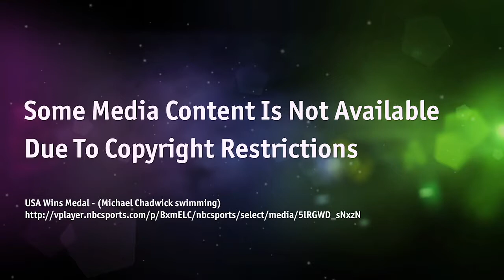Thanksgiving in All Things | Miracles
Thanksgiving is an attitude and a lifestyle. It's easy to have an attitude of gratitude for good things, but God calls us to be thankful in ALL things. Being thankful in your tough times is a powerful witness to the glory of God.

David Chadwick has been the pastor of Forest Hill Church since 1980 where he and his wife Marilynn have have seen worship grow from 180 to more than 6,000 with campuses located in North and South Carolina. In addition, he hosts "The David Chadwick Show," a local weekly radio program, intersecting contemporary issues from a faith and values perspective, for more than 17 years on WBT 1110AM in Charlotte, NC.

David also hosts the daily teaching program "Moments of Hope with David Chadwick" airing nationally every weekday on Sirius XM Family Talk Radio-- reaching out to the non-believer with the hope of Jesus, while teaching and inspiring the believer to Go! for Christ.